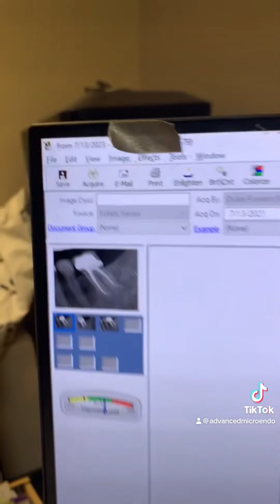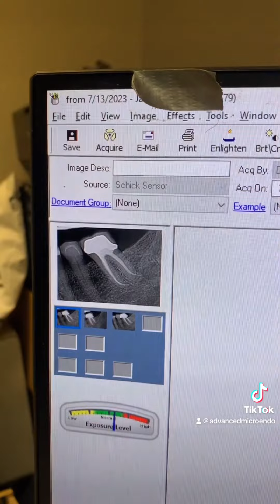Trigeminal neuralgia. Dr. Lin’s study!